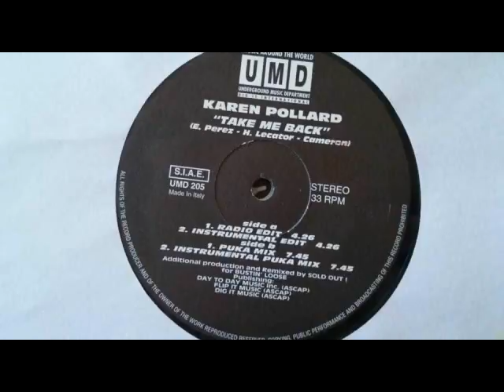KAREN POLLARD - TAKE ME BACK (radio edit)